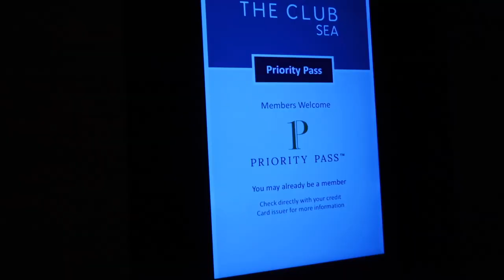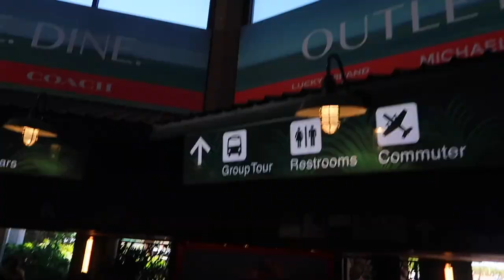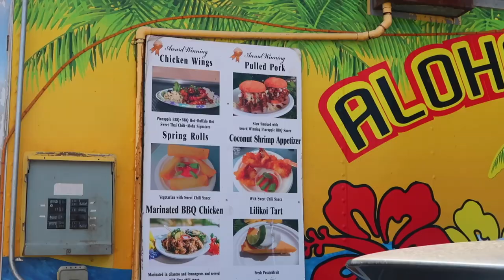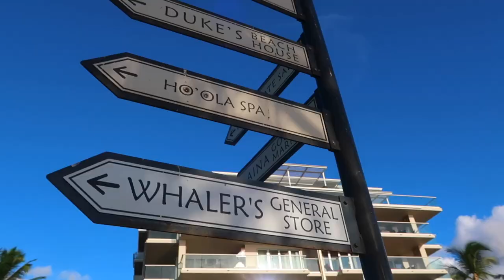BEST TRAVEL DAY TO MAUI EVER | GOING TO MAUI IN TRAVEL STYLE! | EXECUTIVE TRAVEL STYLE | MAUI HAWAII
AMAZON FAVORITES:

LUG TRAVEL BAG:

MICROFIBER BEACH (TRAVEL) TOWELS:

GoPro HERO9 BLACK CAMERA:

Canon PowerShot G7X Mark II Digital Camera:

Monitor Stand Riser Desk Organizer:

Bookshelf for Desktop Storage:

ART MARKER SET:

CURRENT PHONE CASE:

FETCH APP -2000 BONUS points w/ REFFERAL CODE:
5KKJA